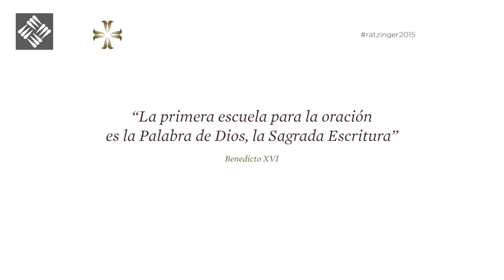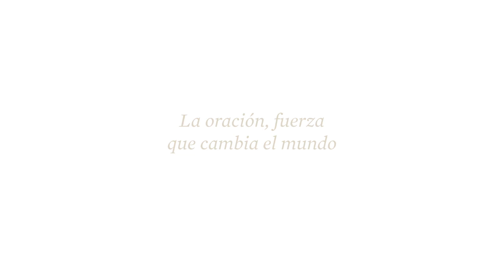Intervención - Gabino Uribarri Bilbao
Miembro de la Comisión Teológica Internacional de la Santa Sede